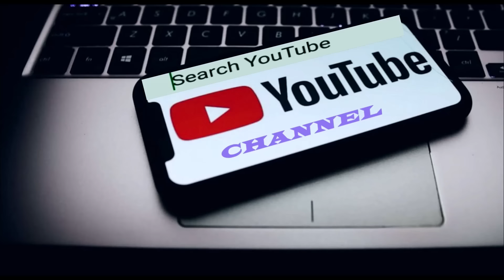Misual hremna dân thar ber - Police Officer Pu Lalbiakthanga Khiangte,IPS, IGP Law & Order Kawmna!